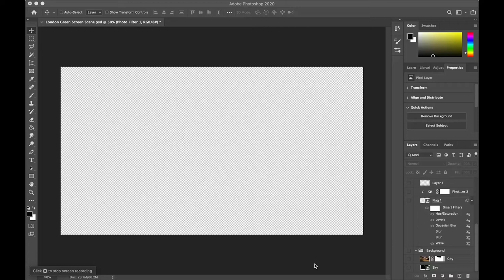Green Screen Composition - Photoshop and After Effects Layers